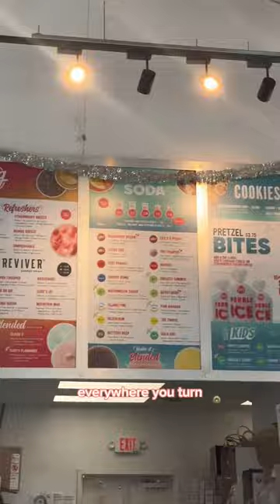Nanny’s gotta get those free groceries💅🏼